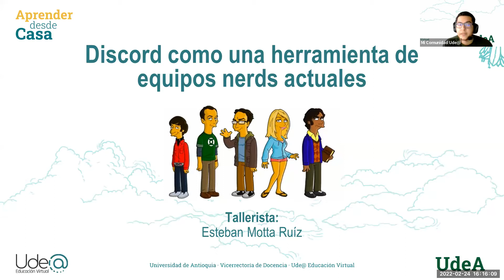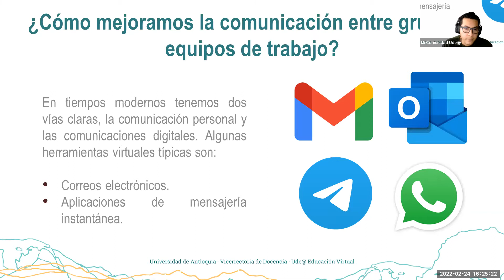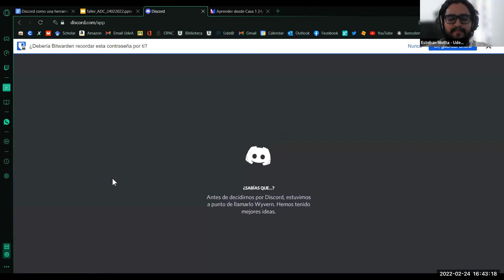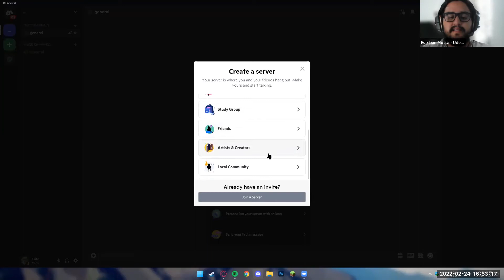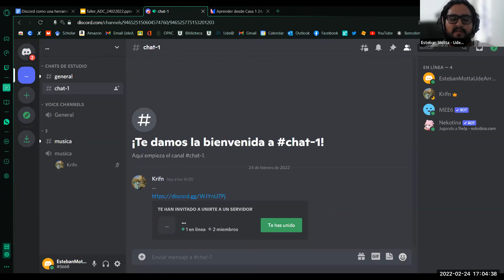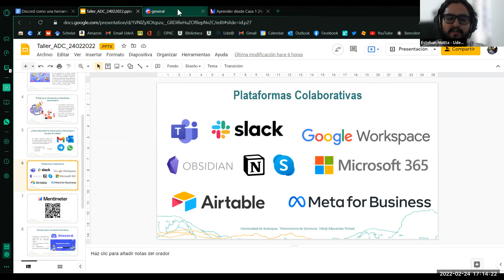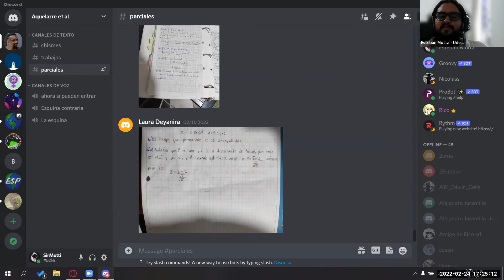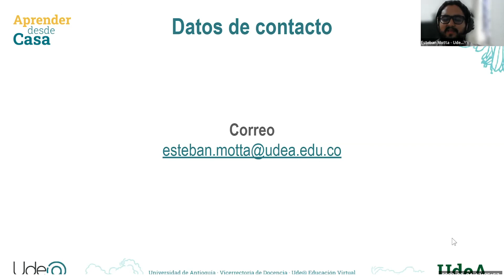Discord como una herramienta de equipos nerds modernos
Aprender desde casa
La comunicación, la interacción y trabajo colaborativo es imprescindible en el ámbito universitario. Ahora puedes utilizar herramientas como Discord que te permiten centralizar tus proyectos en una sola herramienta y estar siempre conectado y optimizar tus tiempos, pues si bien Discord ha sido pensado para comunidades “gamers”, ha evolucionado como una herramienta para interactuar y comunicarnos de forma agil y amigable.

Invitado: Esteban Motta/ Estudiante de Biología. Auxiliar del área de apropiación en Ude@